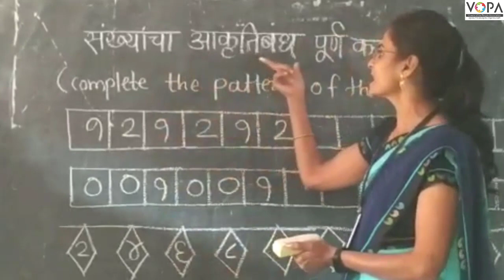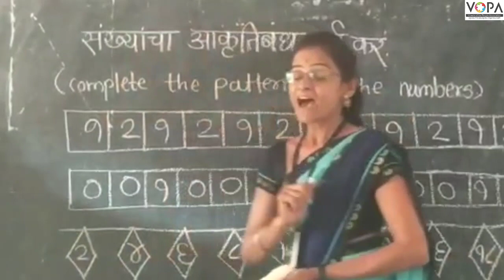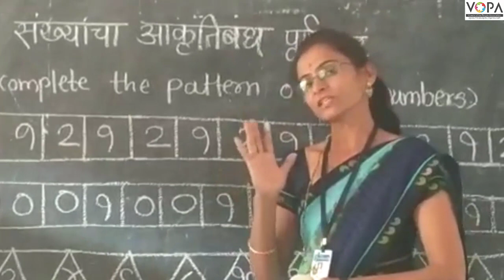१ली | भाग ४ | पान क्र. ३३ | संख्यांचा आकृतिबंध पूर्ण कर | VSchool